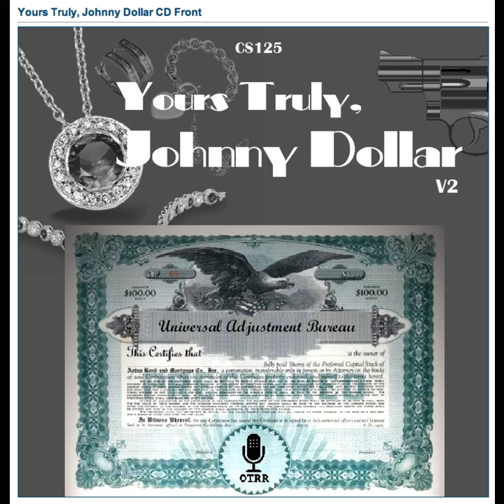Yours Truly, Johnny Dollar - 560629 425 The Long Shot Matter - Ep 5